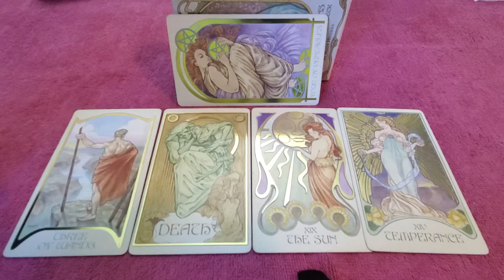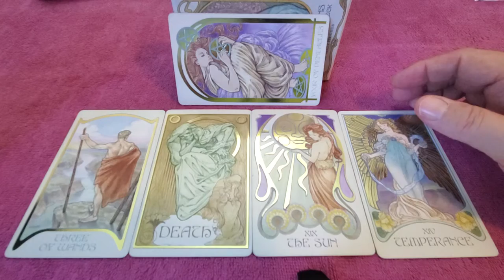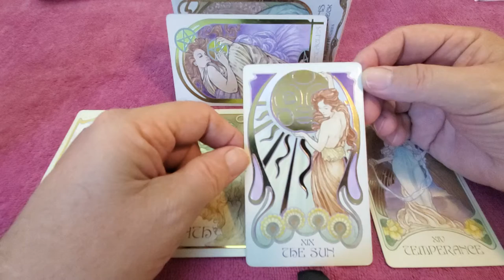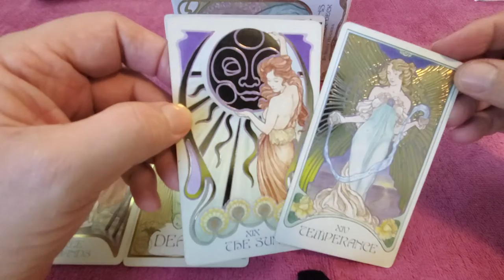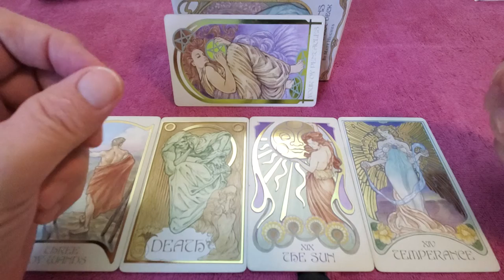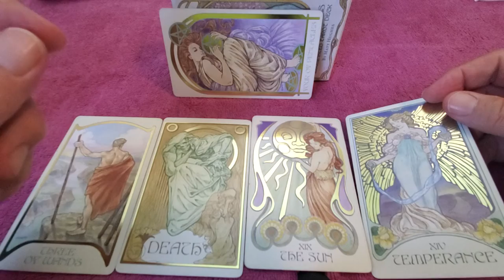Daily Collective Tarot the Soul Family Read 💜 Dec 6th 2021 - Welcoming The Sun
Tarot Manifestation & Spirituality, Love & Relationship daily collective read for whoever resonates for December 6th 2021 - The Soul Family Read, think Terence Mckenna, "Find the Others!"
Welcome